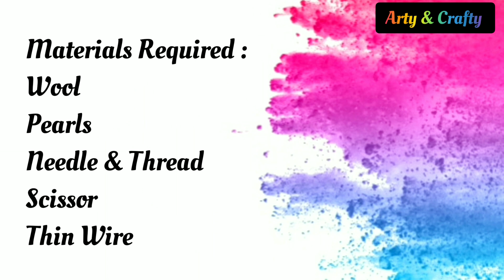लॉकडाउन में घर पर बनाएं राखी🤔 | How to make Rakhi at Home | Rakshabandhan 2020 | Easy Rakhi Making✔️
How To Make Rakhi//At Home//Making Rakhi

DIY Rakhi making at home | How to make rakhi at home | Easy Rakhi tutorial | rakshabandhan

Make it at home // Rakhi making ! Rakshabandhan 2020

Easy Rakhi Making at home // Ghar par Rakhi kaise Banaye | How to DIY

1: how to make rakhi at home
2: how to make rakhi at home with waste material
3: how to make rakhi with wool
4: how to make rakhi with silk thread
5: how to make rakhi at home easy and beautiful
6: how to make rakhi for competition
7: how to make rakhi at home with wool
8: rakhi making ideas at home
9: rakhi banane ka tarika rakhi bandhan mai rakhi kaise banate hain
10: rakhi making ideas rakhi making for kids
11: how to make lumba rakhi for bhaiya and bhabhi